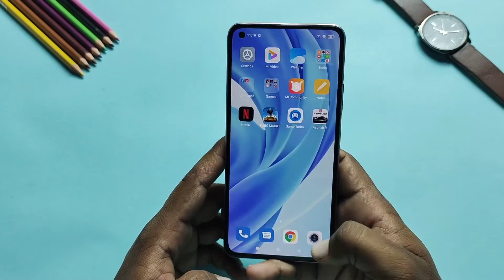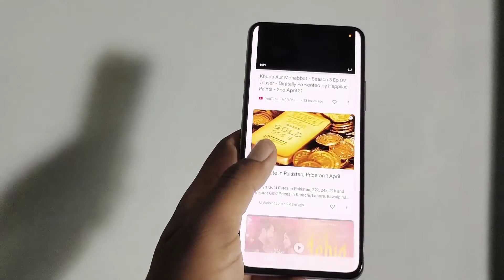Mi 11 lite Unboxing In Pakistan | Mi 11 Lite Review | Mi 11 Lite Pubg test | Hassaan Tech Reviews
guys In This Video We are going to Cover
| mi 11 lite  In Pakistan | Mi 11 Lite Unboxing |

About me

*MY PHONE* Infinix hot 10
*MY THUMBNAIL MAKER*PIXELLAB

Disclaimer________________________________✔️

(My tags)

✓Allah Hafiz✔️

mi 11 lite unboxing in hindi,
mi 11 lite unboxing all colors,
mi 11 lite unboxing in pakistan,
xiaomi mi 11 lite unboxing in pakistan,
mi 11 lite unboxing review,
redmi mi 11 lite unboxing,
xiaomi mi 11 lite unboxing,
mi 11 lite 4g unboxing,
mi 11 lite 5g unboxing
mi 11 lite pubg test,
mi 11 lite pubg graphics,
mi 11 lite pubg test graphics,
mi 11 lite pubg test pakistan,
mi 11 lite pubg mobile,
xiaomi mi 11 lite pubg test,
xiaomi mi 11 lite pubg mobile,
mi 11 lite 5g pubg test,
mi 11 lite 5g pubg graphics,
mi 11 lite 5g pubg mobile,
mi 11 lite 5g pubg mobile test,
pubg on mi 11 lite,
mi 11 pro pubg lite,
mi 11 lite 4g pubg test,
xiaomi mi 11 lite pubg,
xiaomi mi 11 lite pubg graphics,
mi 11 lite 5g pubg